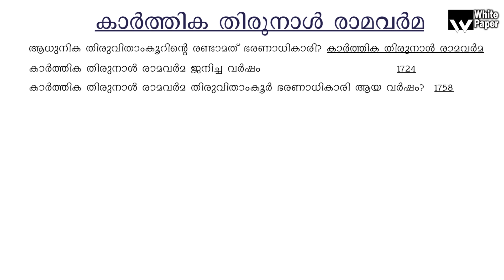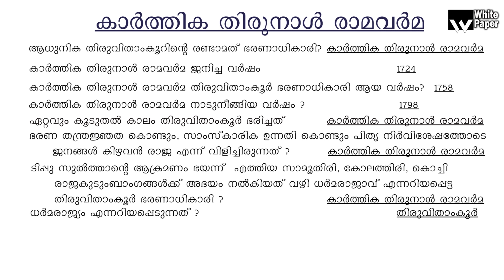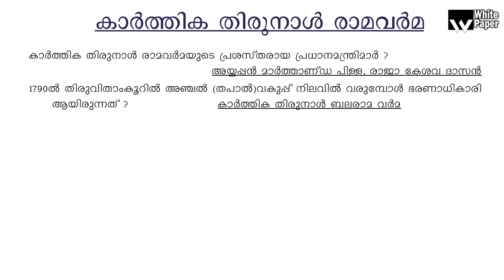ആരാണ് കാർത്തിക തിരുനാൾ രാമവർമ │ KARTHIKA THIRUNAL RAMAVARMA │ ധർമരാജ │ കിഴവൻ രാജ │ PSC Coaching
തിരുവിതാംകൂർ ഏറ്റവും കൂടുതൽ കാലം ഭരിക്കുകയും ടിപ്പുവിന്റെ പടയോട്ടക്കാലത്ത് വടക്കൻ കേളത്തിലെ ജനങ്ങൾക്ക് അഭയം നൽകുകയും ചെയ്ത കാർത്തിക തിരുനാളിനെ കുറിച്ചാണ് ഇന്ന് പ്രതിപാദിക്കുന്നത്.